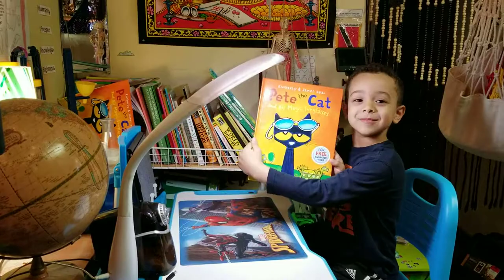Magic Sunglasses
Another Pete the Cat classic!!